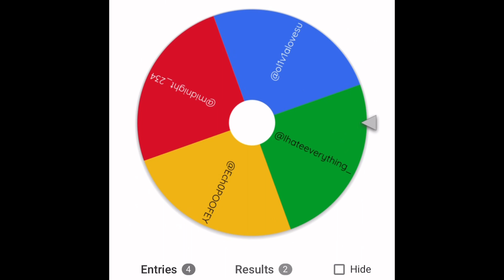Day 3 of trying out my friend’s + gf’s editting style’s✨